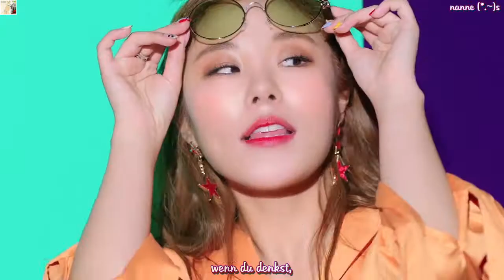Mamamoo (마마무) – Yes I am (나로 말할 것 같으면) MV HD k-pop [german Sub]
CJ E&M Music  Eng sub by: popgasa♥
Ich finde sie einfach klasse. So selbstbewusst und gut drauf. Ich bin mir sichern, dass sie wirtlich so sind. Ich hoffe, ich finde zu dem anderen MV auch noch ein eng Sub, dem ich vertrauten kann. Hmmmm.